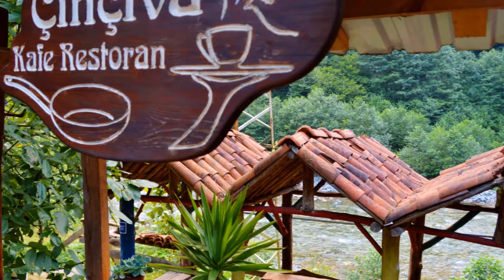Çamlıhemşin türküleri - Fırtına Pansiyon Masalı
Fotoğraflar : Ömür Eğribel

Fırtına Pansiyon masalı... Çinçiva(Şenyuva) köyü-Çamlıhemşin

Yüz yıllık Çinçiva Rüştiyesi'nin hüzünlü öyküsü Rize'nin Çamlıhemşin ilçesine bağlı Çinçiva (Şenyuva) Köyü'nde bulunan Çinçiva Rüştiyesi kitle turizmi amacıyla boşaltıldı. 1910 yılında Çinçiva ve civarındaki iki köyün insanları birleşip okul yaptırmak için dernek kurarlar. Yerelde ve gurbette yaşayan köylülerin desteği ile köy arazisinde doğal taşlar kullanılarak okul inşa edilir, eğitime açılır. Rus işgali sırasında eğitime ara verilmek zorunda kalınır, ancak okula zarar gelmez. Savaş sonrası 1920’de Çoruh’a (Şimdiki Artvin) bağlı Çinçiva Rüştiyesi olarak eğitime yeniden başlar. O zamanın şartlarına göre eğitim düzeyi çok yüksek olan okulda, Fransız bir eğitmen çocuklara eğitim verir. Okulun alt kısmındaki tiyatro salonunda ayda bir tiyatro günleri ve münazaralar düzenlenir. Özellikle münazaralar çok çetin geçmiş olacak ki 70-80 yaşındaki köylüler hala kimin daha iyi olduğunu tartışmaktadırlar. Bazı kaynaklara göre Nazım Hikmet’in şiirlerinden zihnimize kazınan Laz İsmail’in de bu okulda eğitim gördüğü söylenmektedir. Ancak zaman içerisinde köy nüfusunun azalmasıyla öğrenci sayısı da düşer. 1970’li yılların “tek tip okul ve sağlık ocağı” modeliyle; yani o zamanın TOKİ kafasıyla okul binası onarılmak yerine yıkılıp, şu anda bulunan tek katlı bina yapılır. FIRTINA PANSİYON Aradan yine yıllar geçer, okul kullanılmaz halde kaderine terk edilmiştir. İl Özel İdaresi okulu “Eğitim-öğretime açılana kadar, turizm amaçlı ve köy yararına kullanılmak” üzere köy muhtarlığına tahsis eder. Doğu Karadeniz’e belli başlı yerler hariç turizmin t’sinin bile henüz bilinmediği zamanlarda köy muhtarlığının bunu yapacak ne deneyimi ne de bütçesi bulunmaktadır. Nazım Hikmet’in şiirinde bahsettiği Laz İsmail’in de bu okulda okuduğu anlatılıyor Fırtına Vadisi’nden Selçuk Güney, okulu onarabileceğini düşünüp köy muhtarlığı ve valilikten gerekli izinleri alarak işe koyulur. Akrabalarıyla birlikte komün usulü çalışarak, okulun doğal yapısını bozmadan onarır ve en fazla 15 kişinin kalabileceği şekilde 2000 yılında Fırtına Pansiyon adıyla hizmete açar. Ancak fotoğraflar ve belgelerle okulun tarihini yaşatmaya da devam eder. 2012 yılında devlet ‘kendi yeri’ olduğundan istediğini yapabileceğini zannederek “Ayder Yaylası’ndaki kalabalık ve yoğunluğun Fırtına Vadisi’ne yayılması” projesiyle, yani yoğunluğu başka bir yoğunluk yaratarak engelleyebileceklerini düşünerek pansiyonun yıkılıp 100 yataklı otel yapılmasını ister. Fırtına Pansiyon’un sahibi Selçuk Güney’e kısaca “Ya 100 yataklı otel yaparsın ya da çıkarsın, biz yaptırırız” denir. Kitle turizmi yerine, daha nitelikli ve köylünün kendisinin kazandığı, yapılabildiği kadar küçük ve birimler halinde olabilecek turizm modelini savunuyor Selçuk Güney. Ayder’deki gibi binlerce insanının girmediği; hava, trafik, otel ve para kirliliğinin olmadığı bir Fırtına Vadisi istiyor ve ekliyor:”Mevcut şekilde eğitim-öğretime açıldığı anda 15 gün içerisinde boşaltırım, ancak vadiyi yok edecek bir proje için buradan çıkmam söz konusu değil!” Konu mahkemeye taşınır, mahkeme alanın tahliyesini ister. Nihayetinde 26 Kasım 2019 günü Selçuk Güney ve arkadaşları Fırtına Pansiyon’u boşaltmaya başlar. Pansiyon mahkeme kararı ile boşaltıldı ‘ÇAMLIHEMŞİN’İ TERKETMEYECEĞİZ’ Ne yaparlarsa yapsınlar Çamlıhemşin’i ve köyümüzü terketmeye niyetimiz yok diyor Selçuk Güney.“Biz buradan çıkıyoruz ama burayı da kolay kolay yıkamazlar. Çok teklifler sunduk; çocuk kampları yapılsın, yaşlılar için aktivite alanı olsun dedik ama hiç birini kabul etmediler.“ Çinçiva Rüştiyesi’nin durumu şimdilik belirsiz. Ancak bir gerçek var. Bazı şeyleri mülkiyet kavramıyla açıklayamazsınız. Çinçiva’nın belleği, kültürü ve tarihi olmuş bir alanla alakalı son lafı gün gelecek yine Fırtına Vadisi halkı söyleyecektir. Tarih de doğa da buna şahit olacaktır.

(2017 yılında yıllardır gitmek istediğim Fırtına vadisine yıllar sonra gittim ve dostum yoldaşım Selçuk Güney'in bir başka dünya mümkündür diyerek binbir emekle oluşturduğu kendi köyünün metruk binasından yarattığı ve adını (Fırtına) olarak koyduğu güzel pansiyonu verilen onca emeğe ve mücadeleye rağmen rant uğruna yok ettiler. Ve güzel bir masal bitti...)